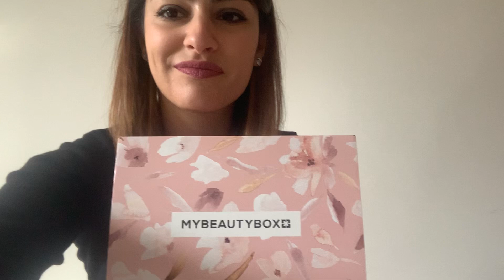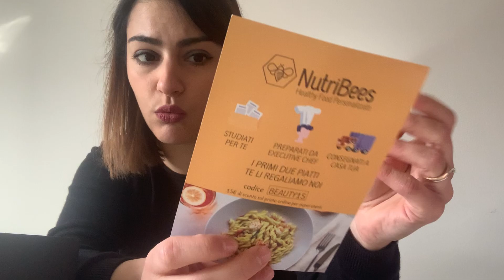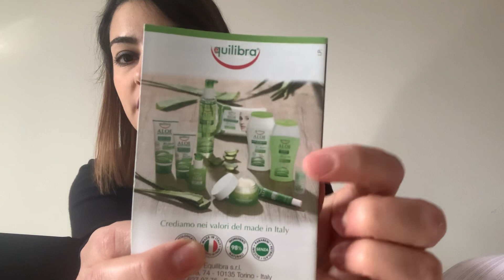My beauty box di Marzo 2020 🌸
Eccoci con l’appuntamento dello spacchettamento della My beauty box di marzo 2020

Scusate se mentre spiego il prodotto leggo il foglietto illustrativo ma sono prodotti appena arrivati che non conosco ancora 🤷🏻‍♀️

Le box è stata confezionata e spedita durante la quarantena quindi faccio i miei complimenti all’azienda, la box è arrivata con le solite tempistiche 👏🏻